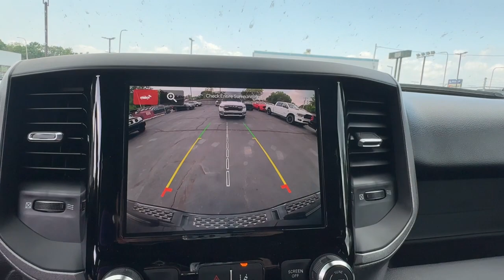2025 RAM 1500 Tradesman Missouri Independence, Kansas City, Blue Springs, Grain Valley, Lees Su...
New 2025 RAM 1500 Tradesman available at Landmark CDJR Missouri located in 1900 S Noland Rd, Independence, Missouri, 64055. Servicing the Independence, Kansas City, Blue Springs, Grain Valley, Lees Summit area.

Your next car could be the  2025  RAM 1500. The Ram 1500 strikes the perfect balance between tough strength and passenger comfort. Its fuel efficiency, impressive towing capacity, and safety features make it your go-to vehicle. The following are some of this vehicles highlighted options: Intelligent Auto on/off High Beams, Pre-Collision System, Keyless Entry, V6 Cylinder Engine, Adaptive Cruise Control, Satellite Radio, Lane Keeping Assist, Fog Lamps, Keyless Start, Four Wheel Drive. Don't do the job unless you can do it right. Drive the truck that has the capability you need. The Ram 1500.